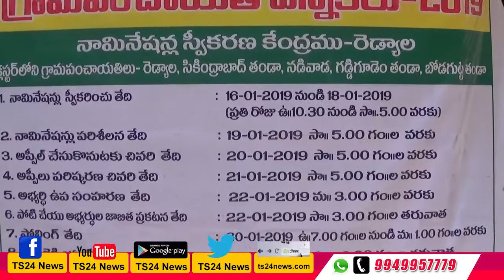TS24 News మహబూబాబాద్ జిల్లాలో పోటా పోటీ నామినేషన్లు